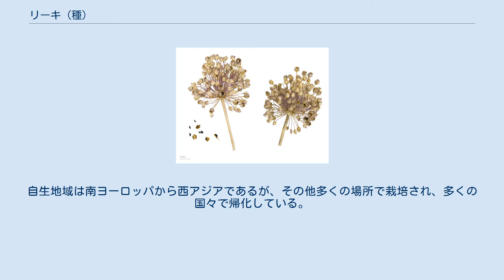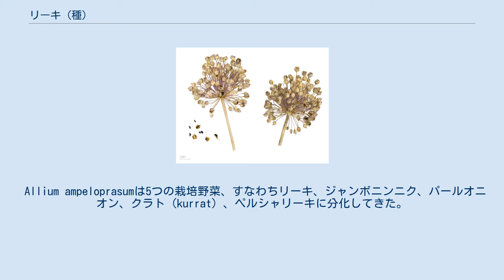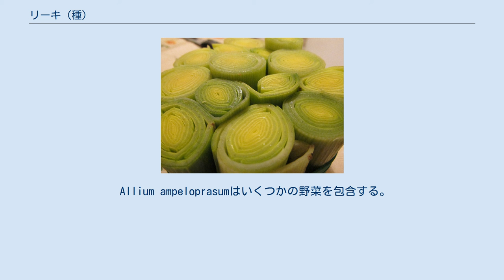リーキ (種)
Allium ampeloprasum（標準和名: リーキ）は、ネギ属の一種である。
この野生種は英語では「wild leek（野生のリーキ）」または「broadleaf wild leek（葉が広い野生のリーキ）」と通常呼ばれている。
自生地域は南ヨーロッパから西アジアであるが、その他多くの場所で栽培され、多くの国々で帰化している。
 Allium ampeloprasumは、ポルトガルからエジプト、ルーマニアまで黒海、アドリア海、地中海に接する全ての国々の原産と考えられている。
ロシアおよびウクライナでは、クリミア半島を除いて侵入種と見なされる。
また、エチオピア、ウズベキスタン、イラン、イラクにも自生している。
本種が「ヨークタウン・オニオン」と呼ばれているバージニア州海岸地域では、ヨーク郡の法律によって保護されている。
 本種は、先史時代の民族によってグレートブリテン島に持ち込まれたようだ。
生息地域はイングランド南西部およびウェールズの海岸近くの岩がちな場所である。
 Allium ampeloprasumは5つの栽培野菜、すなわちリーキ、ジャンボニンニク、パールオニオン、クラト（kurrat）、ペルシャリーキに分化してきた。
 野生の集団は直径最大3 cmの球根を付ける。
花茎の断面図は丸く、高さはそれぞれが最大180 cmで、500個もの花からなる散形花序を付ける。
花はつぼ形で、直径最大6 mm; 花被片は白、ピンク、または赤色; 葯は黄または紫色; 花粉は黄色である。
 Allium ampeloprasumはいくつかの野菜を包含する。
そのうち最も重要なものとして以下の野菜がある。